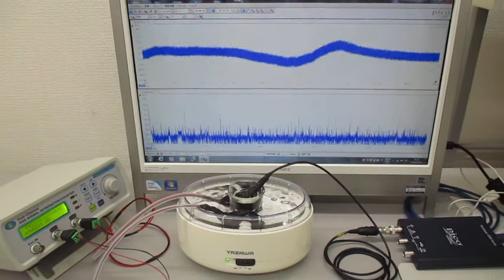複数の超音波発振制御技術（超音波システム研究所） Ultrasonic-labo